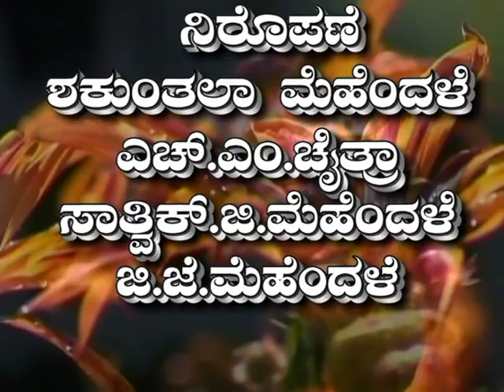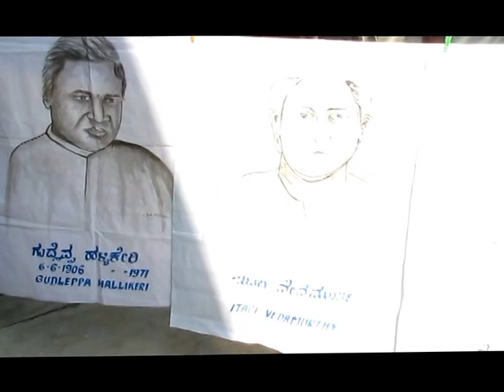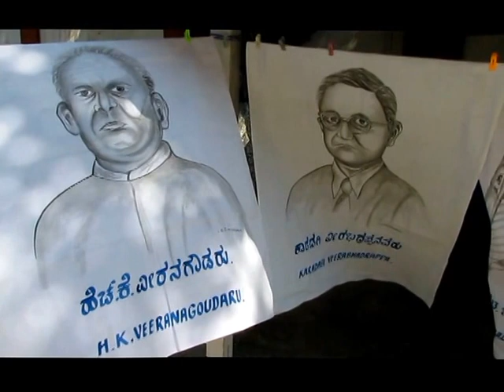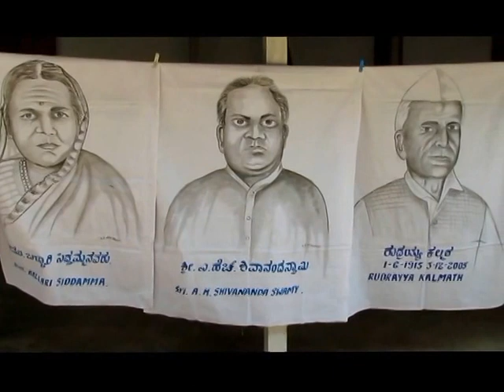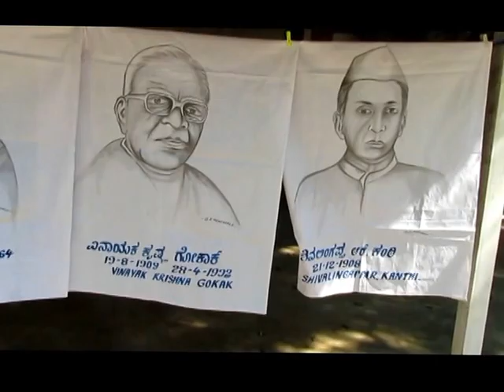DVD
direction : satwik g mehendale
VOICE : SHAKUNTALA  MEHENDALE,
           H M CHAITRA,
            G J MEHENDALE, .    POTRAITS OF UNIFICATION OF               KARNATAKA  LEADERS, PAINTED BY G J MEHENDALE